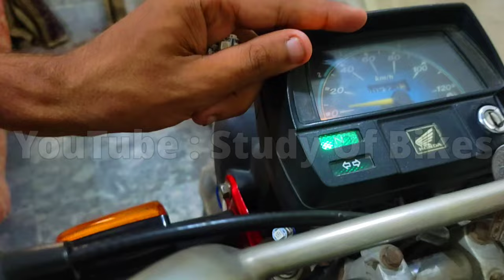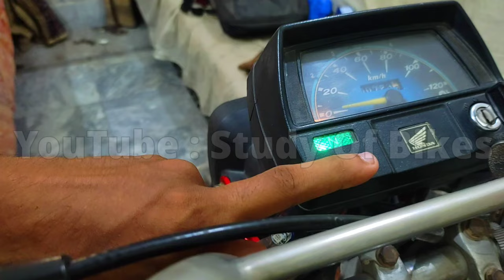Honda 70 Meter Indicator LED Problem (Just One Side ON) Solution |Study Of Bikes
Honda 70 Meter Indicator LED Problem (Just One Side ON) Solution
Channel : |Study Of Bikes|
Creator : |TAYYAB AZiZ|
Covered Topics :
Some Other Information Content (Videos):
            Thanks
         Take Care
 | Thanks To YouTube |